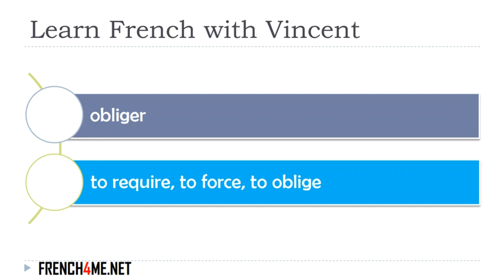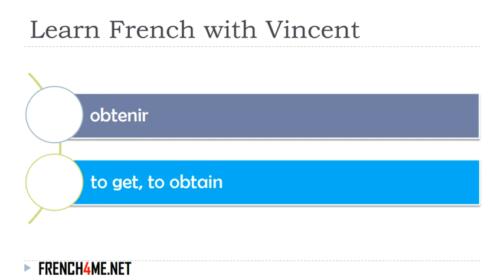Learn French I Exercises I Most used verbs # 73